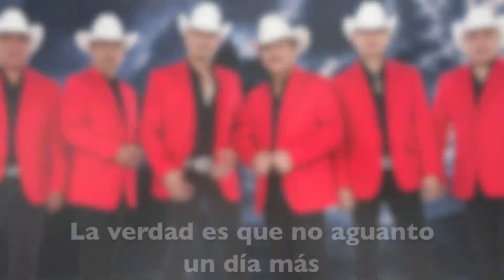Isaías Lucero - Qué más quieres de mí ft. Los Invasores de Nuevo León (Video Lyric)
PARA CONTRATACIONES:
MONTERREY, N.L.